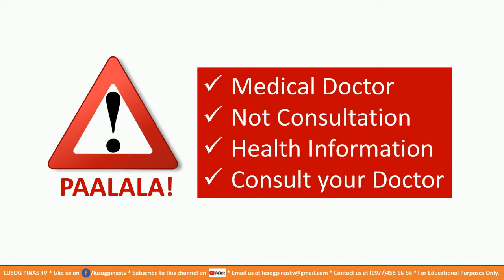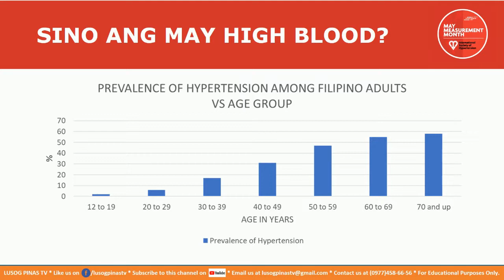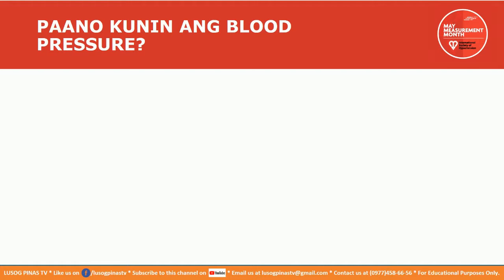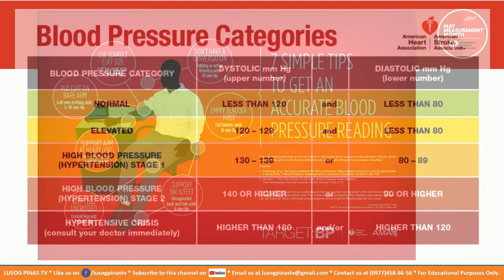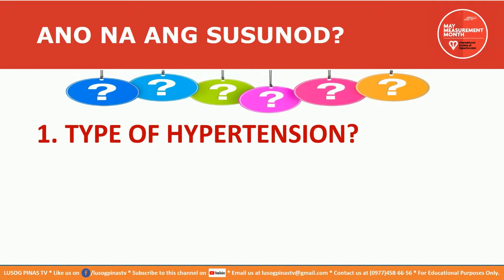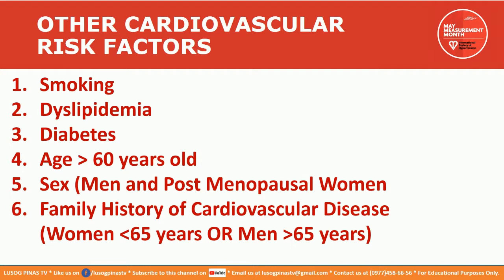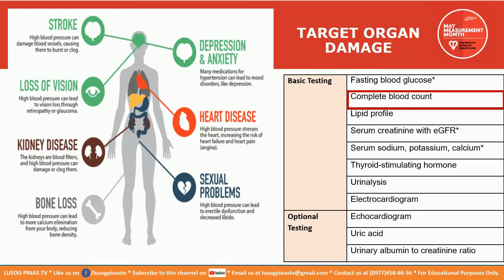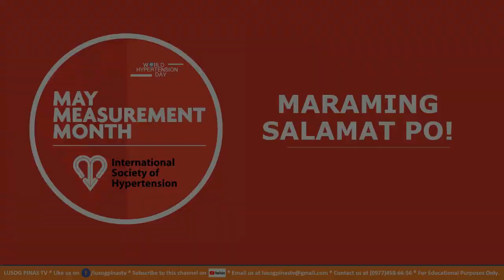Hypertension - Ano ang Hypertension by Lusog Pinas TV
Hypertension - Ano ang Hypertension ni Ate Dok ng Lusog Pinas TV